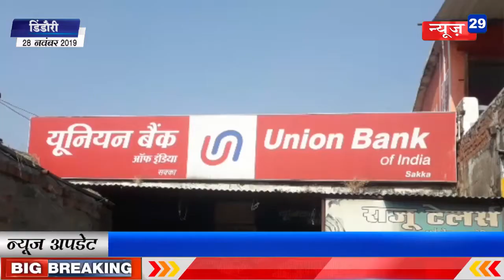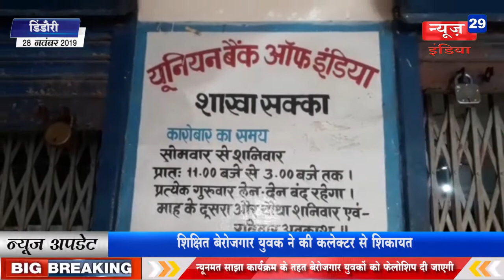News29India 28 NOV News24 डिंडौरी -बैंक में सक्रिय है दलाल, लोन पास कराने के नाम पर मांगते है पैसे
डिंडौरी -बैंक में सक्रिय है दलाल, लोन पास कराने के नाम पर मांगते है पैसे
डिंडौरी के ग्राम खरगवारा रैयत विकासखंड मेंहदवानी निवासी शिक्षित बेरोजगार युवक लखन पिता भगत सिंह धुर्वे ने जिला कलेक्टर को लिखित शिकायत करते हुए बैंकों में सक्रिय दलालों पर कार्रवाई करने की मांग की है।